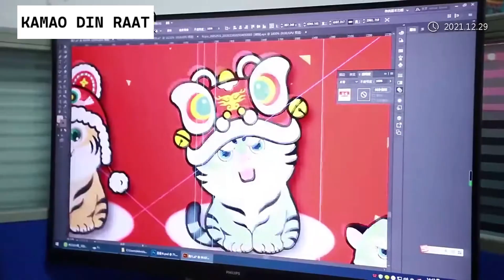Start Soft Toys Manufacturing Business | शुरू करे सॉफ्ट टॉयज बनाने का व्यवसाय Soft Toys Ka Business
Are you dreaming of starting your own soft toys manufacturing business? You’ve come to the right place! In this video, we guide you through the essential steps to kickstart your journey in the world of plush toy production. Whether you’re passionate about creating cuddly bears or innovative custom designs, we’ve got you covered.

Iss Video mein maine aapko bataya hai Soft Toys Business Plan ke baare me bataya hai, vo bhi in Hindi.

Dosto agar aap ek acchi Business shuru karne ki soch rahe ho to aap Soft Toys Manufacturing Business Idea ko low investment me shuru karke high profit kama sakte ho.

Soft Toys Business in India ek Small Business Ideas hai jinko aap easily start kar sakte ho.

Nayi business shuru karne ke liye Soft Toys Manufacturing Business ek Best business idea hai jisko koi bhi low investment me ghar se bhi shuru karke achhe khase paise kama sakta hai.

In this comprehensive guide, we’ll cover:

Market Research: Understanding your target audience and competition
Business Plan: Crafting a roadmap for success
Sourcing Materials: Finding high-quality fabrics and stuffing
Manufacturing Process: From design to production
Legal Requirements: Navigating regulations and safety standards
Sales Channels: Exploring online and offline opportunities
By the end of this video, you’ll have a clear roadmap to launch your soft toys manufacturing business and turn your dream into a reality.